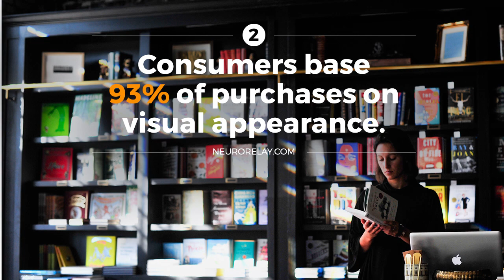3 Reasons for a Strong Company Logo | BizBox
| Creating a strong company logo is key to your business success.

So, why does your business need a strong logo?

First impressions obviously are important and studies show that you have just seven seconds to make a strong and lasting first impression. For this reason, your logo should be eye grabbing and easily recognizable for prospective customers.

How your company presents itself also is a major factor in building your customer base and driving conversions as consumers base 93% of purchases on visual appearance.

Finally, studies show that color increases brand recognition by up to 80%, so having a unique color scheme in your logo can give your business the edge it needs to set itself apart.

For more info on this and other business insights, visit BizBox, powered by Office Depot. Learn how we can help.